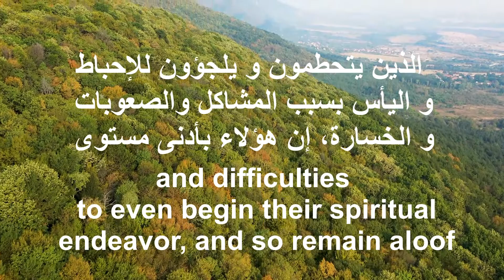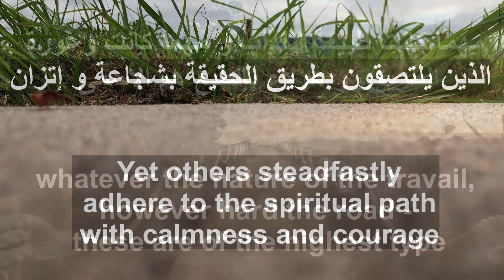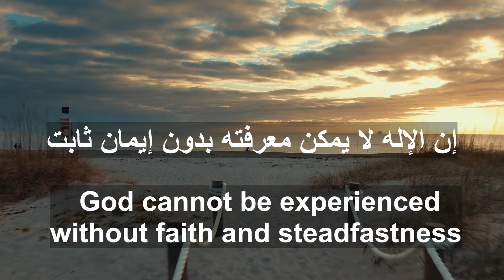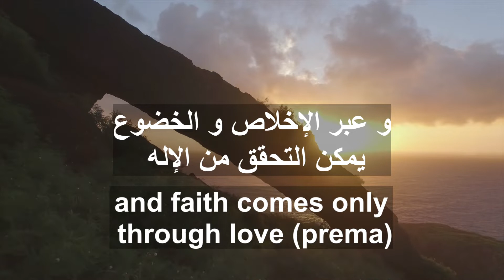إن الإله لا يمكن معرفته بدون إيمان ثابت - God cannot be experienced without faith